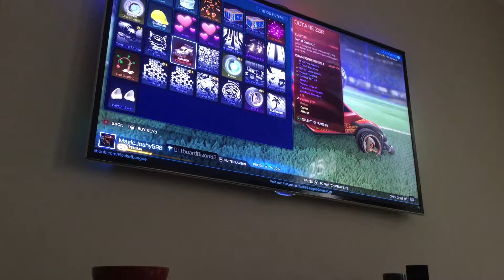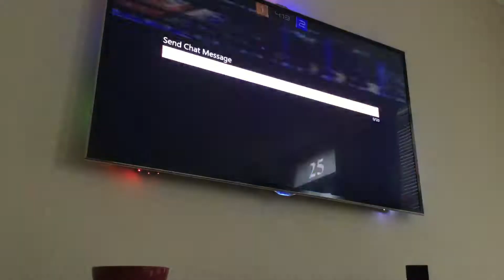Rl with Declan new sick stuff